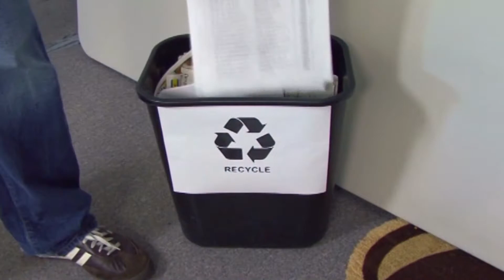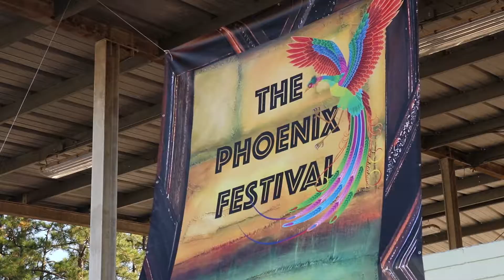WSAV The Bridge/Phoenix Fest 2018